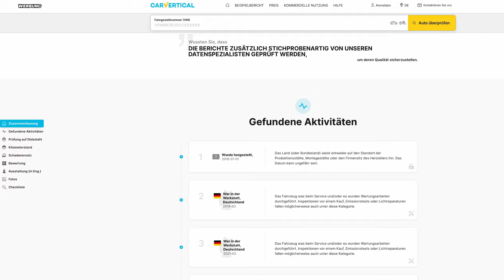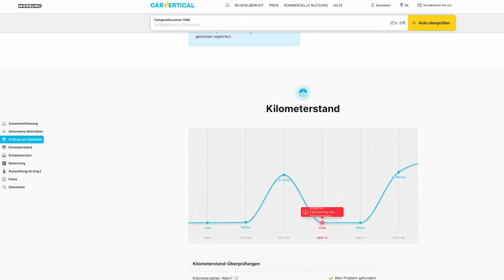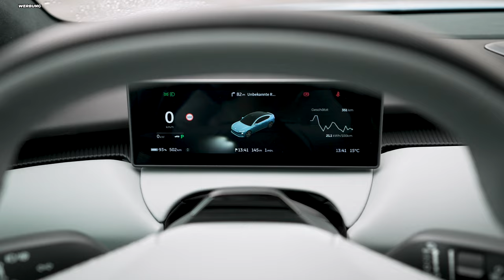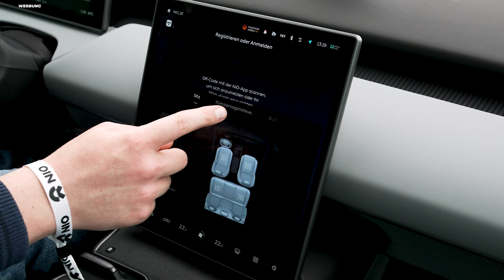Der NEUE NIO ET5 (489PS, 700Nm) | Mittelklasse Limousine ab 47.500€ | REVIEW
WERBUNG

Moderation, Schnitt und Kamera: Eckart Seifert

Am 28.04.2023 haben wir diese asphalt.art - Kaufberatung zum 2023 NIO ET5 abgedreht, den wir im Rahmen der nationalen Fahrveranstaltung in Düsseldorf für mehrere Stunden testen konnten.

Hier kurz die wichtigsten Angaben zu unserem Testwagen, dem 2023 NIO ET5:

Systemleistung: 360 kW (489 PS)
Maximales System- Drehmoment (System): 700 Nm

Elektromotor: Hinterachse
Leistung: 210 kW (285 PS)
Maximales Drehmoment: 700 Nm

Elektromotor: Vorderachse
Leistung: 150 kW (285 PS)

Akku-Kapazität: 100.0 kWh
Verbrauch WLTP: 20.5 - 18,6kWh/100 km
Reichweite nach WLTP: 590 km

Antrieb: Allradantrieb
Getriebe: 1-Gang Automatik

Farbe: Airspace Blue
Ausstattungslinie: ET5
Preis Basis : 47.500 Euro
Preis Basis Testwagen: 47.500 Euro
Preis Testwagen: ca. 74.780 Euro

Mögt ihr Podcasts? Jeden Dienstag morgen um 4:50 Uhr gibt es eine neue Folge Ausfahrt.tv Podcast